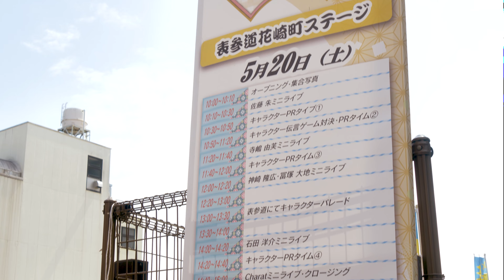成田詣２０２３ 甲冑行列 千葉手作り甲冑隊＆石田洋介さん＆冨塚大地さん（toybeeといびー）・神崎隆広さん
千葉手作り甲冑匠の会